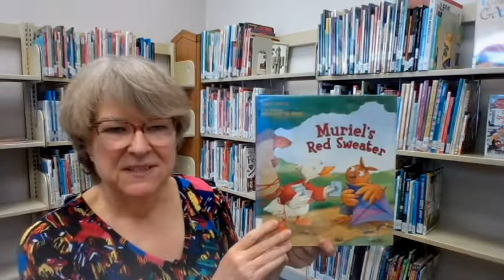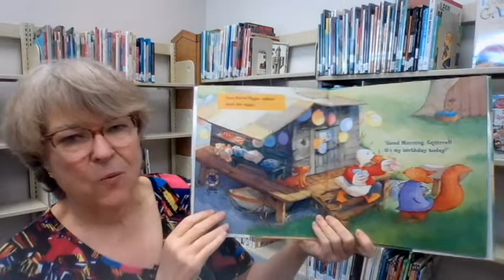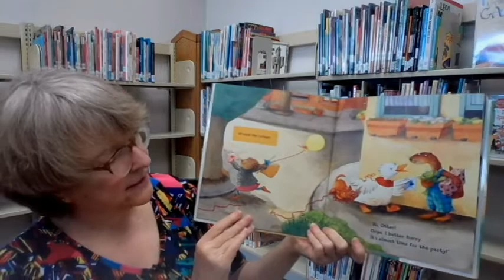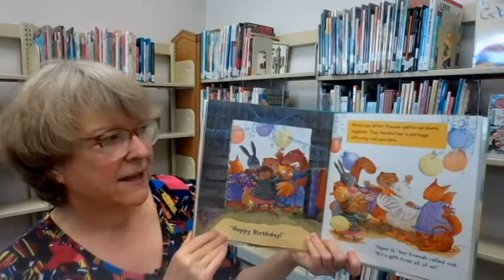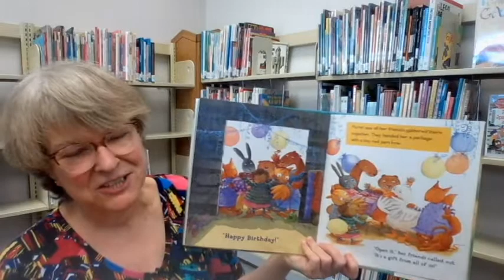Muriel's Red Sweater